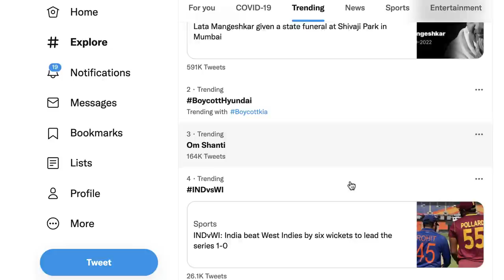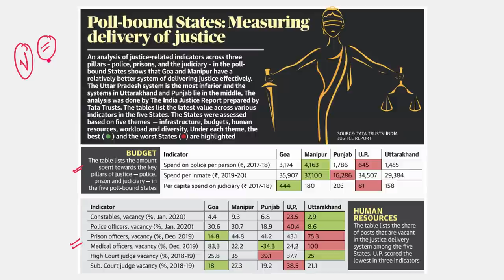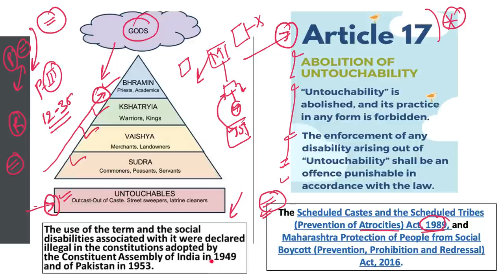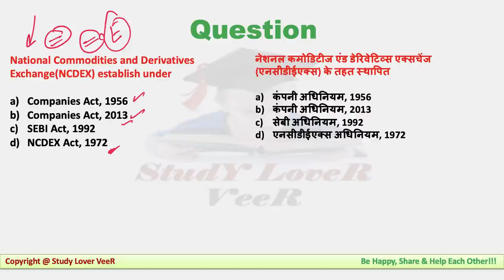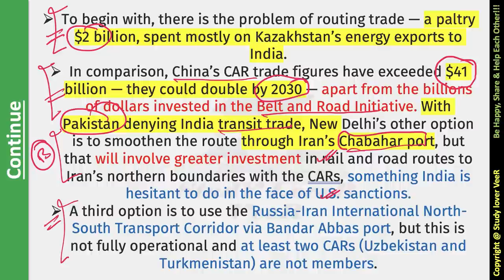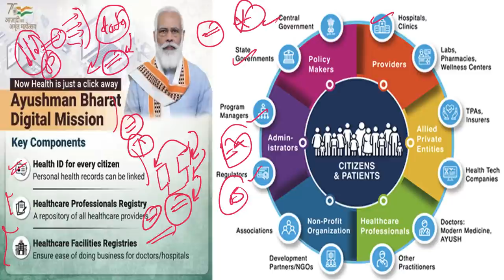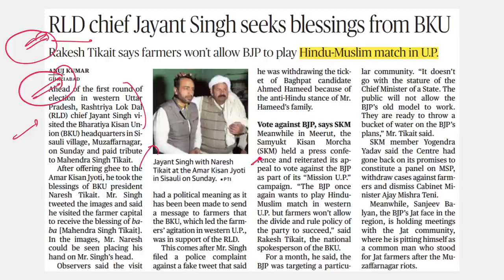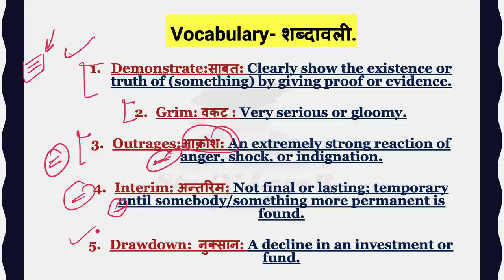The Hindu Newspaper Analysis Editorial Discussion | Current Affairs 07 February 2022 for UPSC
Today The Hindu Newspaper Analysis and Editorial Discussion 07 February 2022 Timestamp
00:00
03:13 - Hyundai car
05:03 - Lecture Overview
05:30 - Answer + Pdf + Notification
06:30 - The Hindu Newspaper analysis and Editorial
08:30 - Data point + Continue
12:49 - Selection mail
16:37 - Editorial -1 Article 17
23:28 - UPSC Mains - Essay Quotation
24:36 - UPSC Prelims Q
26:30 - Editorial -2 India & Central Asian Country
38:36 - Editorial -3 Digital Health ID card
43:36 - Editorial -4 Death of a terrorist
48:46 - PRELIMS FOCUS FACTS
49:19 - topic
49:47 - Channi is CM face of Congress in Punjab
49:52 - Nation Mourns its 'nightingale'
50:08 - Centre to weak no-build Zone around Monument
51:49 - Poll panel eases rulers for public rallies
52:06 - RLD Chief jayant Singh seeks blessings from BKU
52:38 - Bru People
53:22 - Tiger
54:30 - Sea View
54:37 - Rare insect sighted in Seshachalam
55:02 - Aviation fuel's - GST
55:39 - SC to weigh between national security Judicial scrutiny
56:32 - Sudoku
56:39 - Rassia 70% Combat-Ready for invasion: U.S.
57:06 - China-Pakistan - Kashmir
57:25 - N.korea is continuing nuclear programme: UN
57:41 - Candan protests against Covid curbs gain steam
58:31 - Previous Q's Answer
58:54 - UPSC Prelims Q's Answer
1:00:01 - Vocabulary
1:01:06 - Be Happy, Share & Help Each other

Thank YoU...VeeR